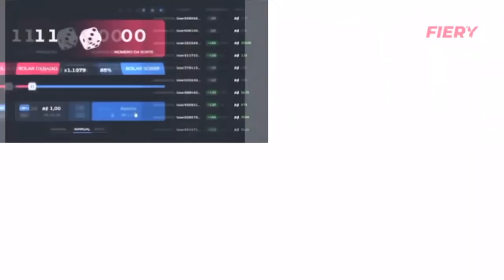R.U.A 12 - Batalha De Vida - Sid/Krawk/Alves/Jhony/Max B.O/Fábio Brazza/Nocivo Shomon REACT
BetFiery

(Clique em Instalar e Registrar para obter o bônus automaticamente)